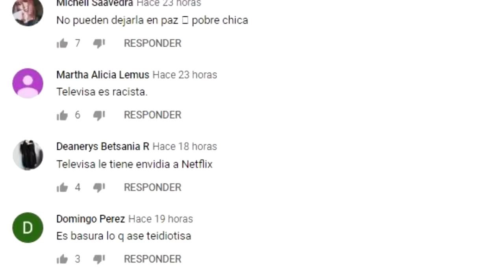YALITZA en las PORTADAS de REVISTA que HAN DADO la VUELTA al MUNDO